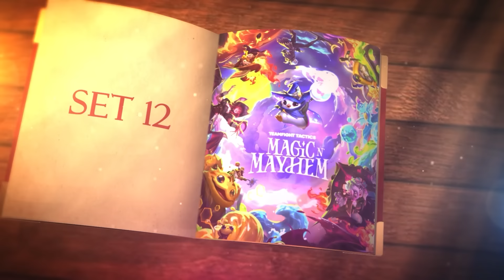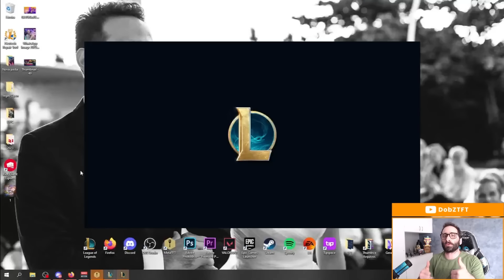O ARTEFATO DA JOIA NA KARMA É PDL GARANTIDO! | Teamfight Tactics